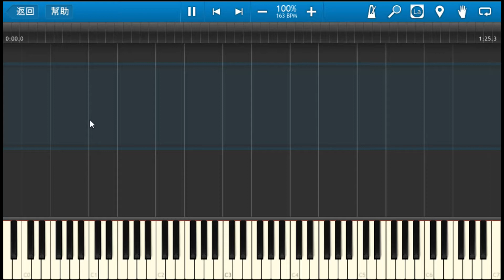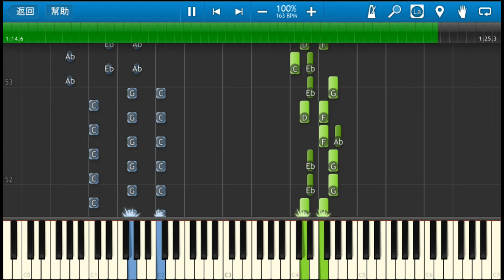心臓を捧げよ！(Shinzou wo Sasageyo!) - Linked Horizon - Piano Tutorial By CMs Music w/ Sheet (Re-upload)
心臓を捧げよ！(Shinzou wo Sasageyo!) - Linked Horizon
(進撃の巨人Season2 OP)
Piano Tutorial By CMs Music
(There is some mistake in video-editing, so I re-upload the video, enjoy :) )
Simple, easy piano cover, isn't it? XD

Sheet has been made !!! Feel free to download !
Plz give a like for supporting me ^^